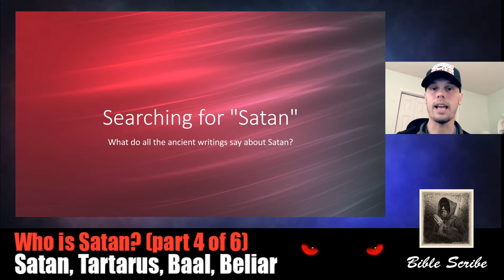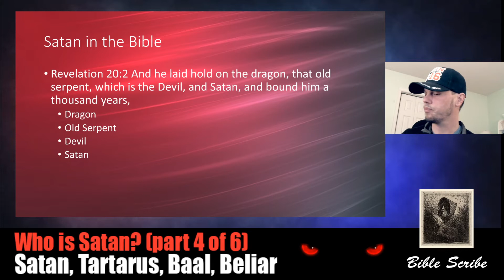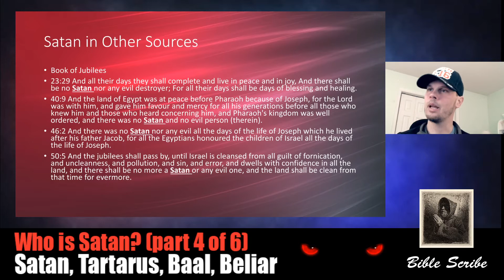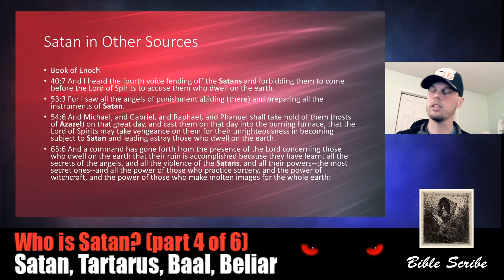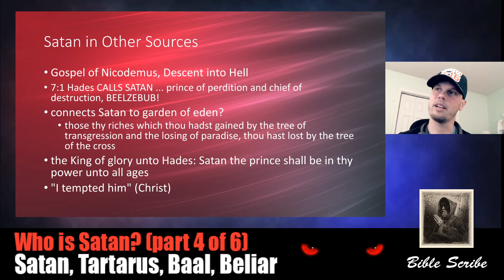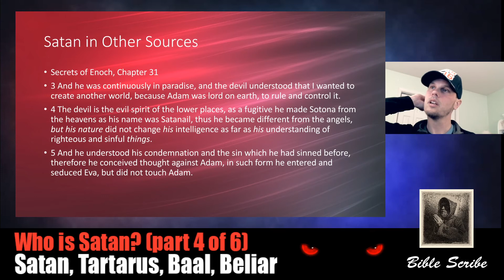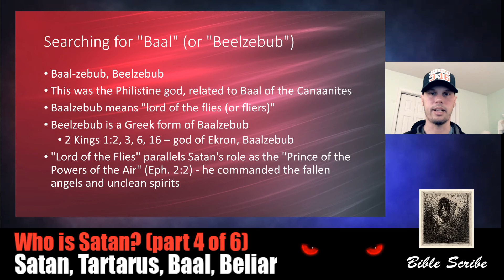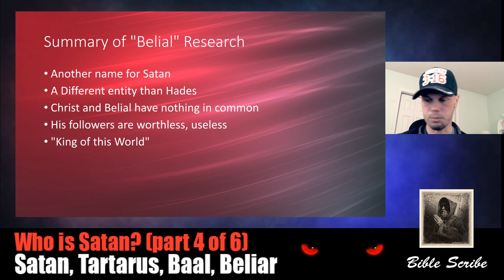Who is Satan? Part 4 of 6 - Satan, Tartarus, Baal, Beliar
What do the names Satan, Tartarus, Baal, and Beliar mean? Who or what are they talking about? Find out...

SATAN
2 Corinthians 11:14
Revelation 12:10

Gospel of Bartholomew 4:25

Jasher 22:46

BAAL

NT - matt 12:24,27; luke 11:15, 18-19; matt 10:25
Acts of Pilate 1:1
Descent into Hell 7:1

Dictionary Infernal
John Bunyan, Pilgrim's Progress

BELIAR/BELIAL

Deuteronomy 13:13
2 Corinthians 6:15